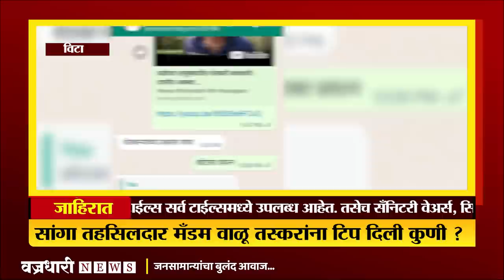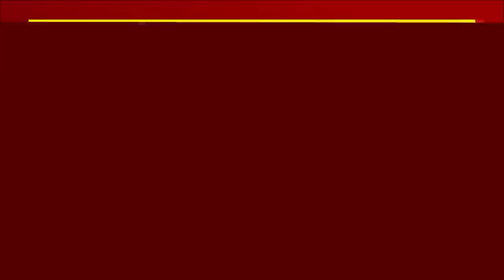सांगा तहसिलदार मँडम वाळू तस्करांना टिप दिली कुणी ?।। वज्रधारी न्यूज ।।